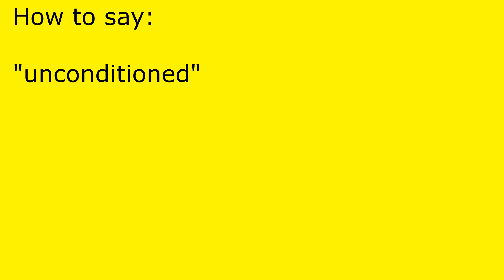How to pronounce unconditioned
unconditioned pronunciation.